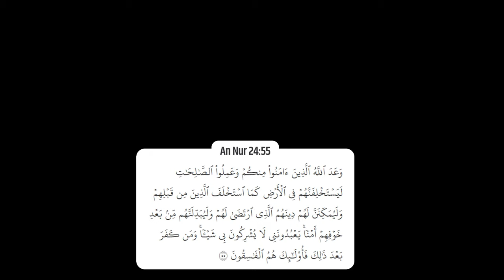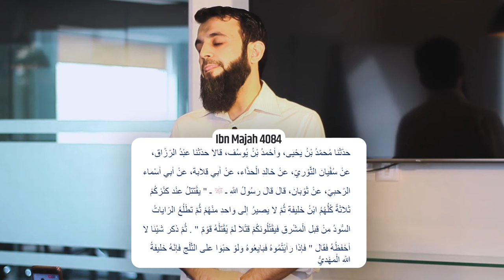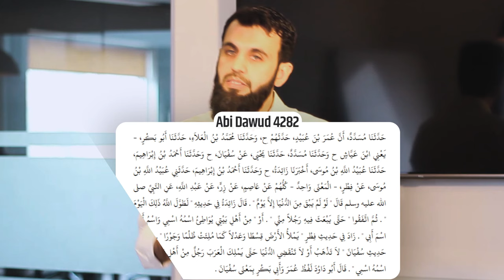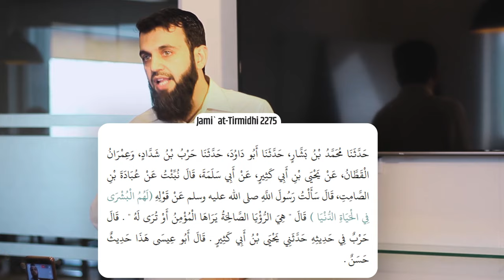Is the Mahdi here? | 5 Facts About The Mahdi | Big Sign Of Imam Mehdi Arrival | Awais Naseer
IMPORTANT: This lecture was delivered in response to a recent sermon by Dr. Yasir Qadhi at @EPICMASJID where he mixed facts with fiction and portrayed an image of Imam Mahdi that's far from reality. Brother @AwaisNaseer sets the record straight about Imam Mehdi and corrects the mess created by the likes of @muftimenkofficial and @YasirQadhi

The Beloved Rasool صَلَّى اللّٰهُ عَلَيْهِ وَاٰلِهٖ وَسَلَّم has stated, ‘This world will not end until the king of Arab be a person who will be from me or my family members. His name will be the same as my name and his father’s name will just be the same as my father’s. He will promote justice everywhere in the sky as well as on earth, as cruelty and injustice were everywhere in the sky as well as on earth.’ (Abu Dawood, vol. 4, pp. 144, Hadees 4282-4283; summarised)

In ethics, manners, and habits, Sayyiduna Imam Mahdi رَضِىَ اللّٰهُ عَـنْهُ will be like our Beloved Prophet صَلَّى اللّٰهُ عَلَيْهِ وَاٰلِهٖ وَسَلَّم, but he رَضِىَ اللّٰهُ عَـنْهُ will not exactly look like the Beloved Rasool صَلَّى اللّٰهُ عَلَيْهِ وَاٰلِهٖ وَسَلَّم, although he will resemble the Beloved Rasool صَلَّى اللّٰهُ عَلَيْهِ وَاٰلِهٖ وَسَلَّم in a few things. (Mirat-ul-Manajih, vol. 7, pp. 274; summarised) It is stated in a blessed Hadees, the Beloved Rasool صَلَّى اللّٰهُ عَلَيْهِ وَاٰلِهٖ وَسَلَّم has said, ‘Mahdi is like me, having a wide forehead, high nose, and will rule for seven (7) years.’ (Abu Dawood, vol. 4, pp. 145, Hadees 4285; summarised)
How many years will he rule?

Sayyiduna Imam Mahdi رَضِىَ اللّٰهُ عَـنْهُ will rule for seven (7) or nine (9) years as it is stated in a blessed Hadees narrated from Sayyiduna Abu Sa’eed Khudri رَضِىَ اللّٰهُ عَـنْهُ: يَمْلِكُ سَبْعًا اَوْ تِسْعًا i.e., he will rule for seven or nine years. (Musnad-e-Ahmad, vol.4, pp. 56, Hadees 11223)

How to Ask Questions:
Please contact the admins of above group.